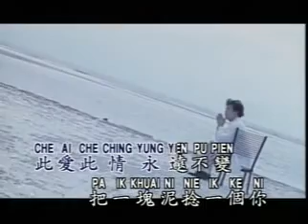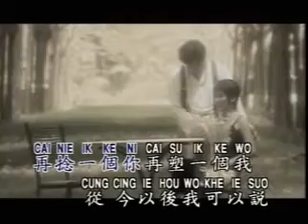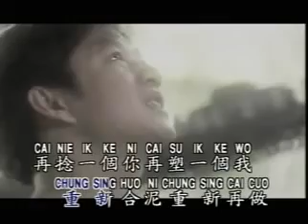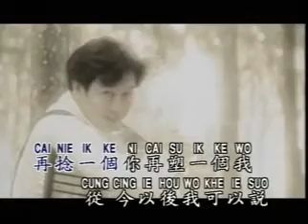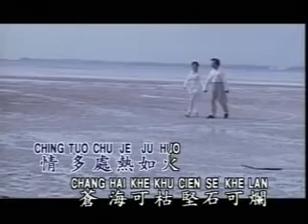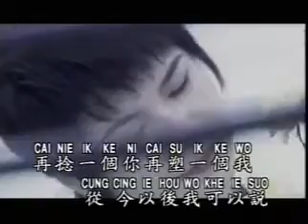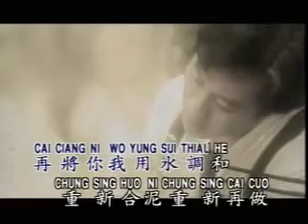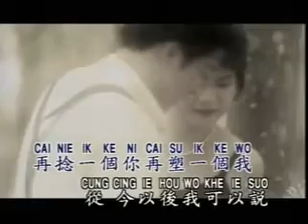罗宾 你侬我侬